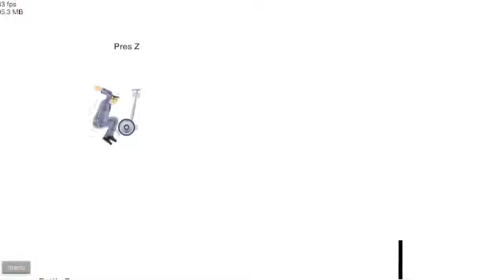New Series - Sound Effect Sundays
My new series where I play games then edit in a sound effect for my voice hope you like it. PEACE!!